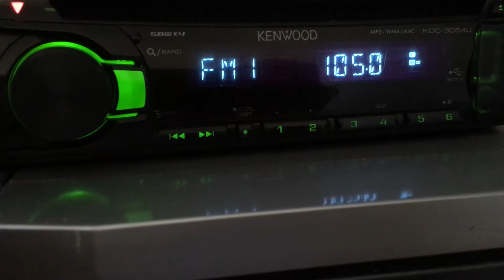[Tropo] 105.0 Авторадио Казахстан г.Семей (1 КвТ, 170 м),dist 135 km. Antenna yagi 6-el. 03.10.19 г.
Радиоприем в 135 км от г.Семей, респ.Казахстан.